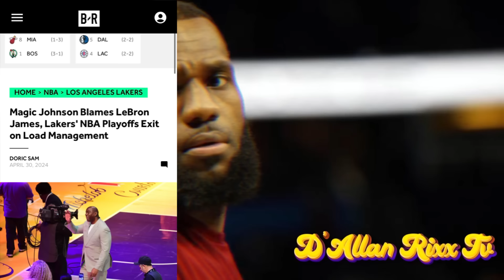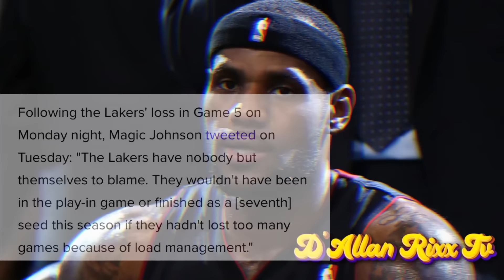MAGIC JOHNSON HUMILIATES LEBRON JAMES FOR LOSING TO NUGGETS LEBRON “HAS NOBODY TO BLAME BUT HIMSELF”